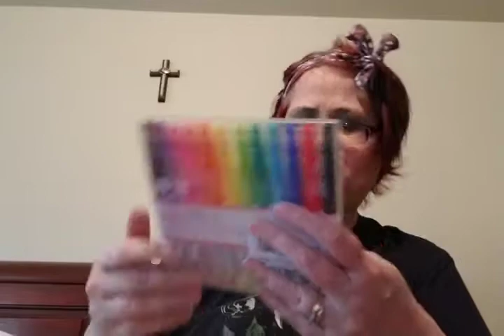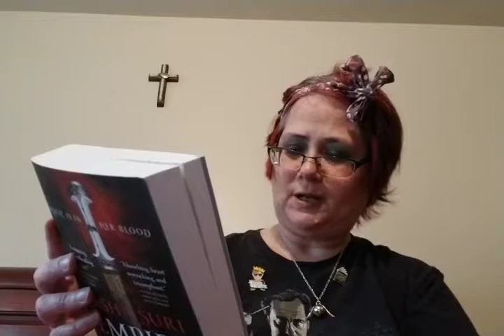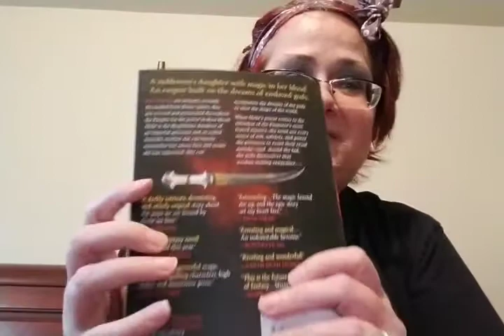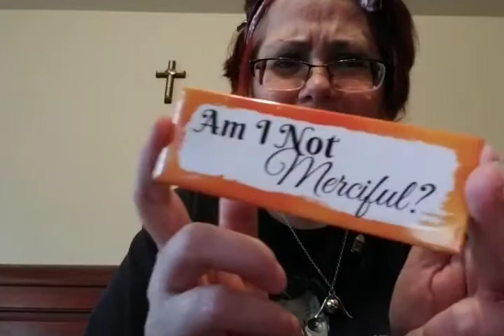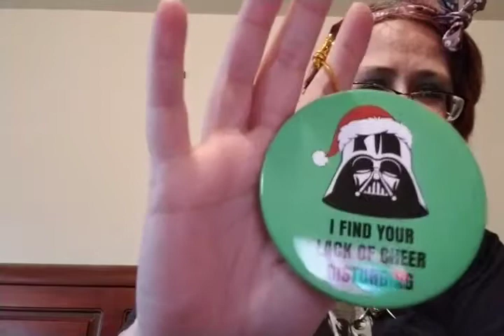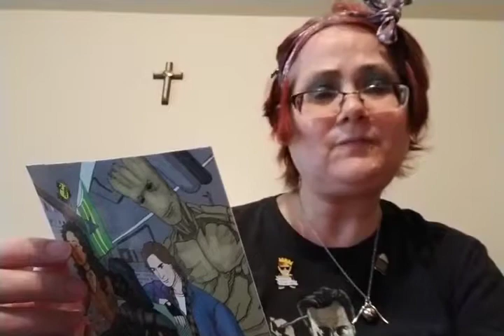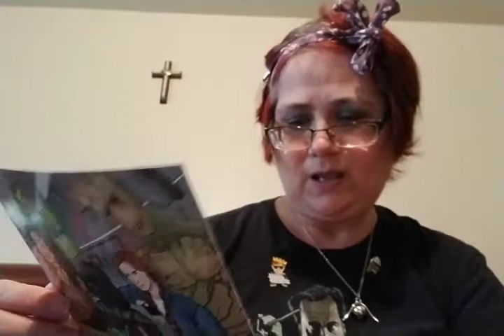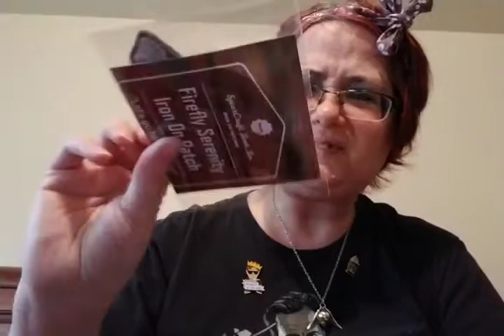December's unboxing of Misadventures in Space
spearcraftbookbox December Unboxing of Misadventures in space.